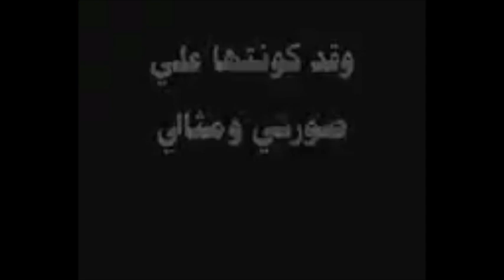قصة حب - الراهب القس/ عزرا الانبا بيشوى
كلمات: الراهب القس/ عزرا الانبا بيشوي
صوت : الشماس المهندس المتنيح/ فايق